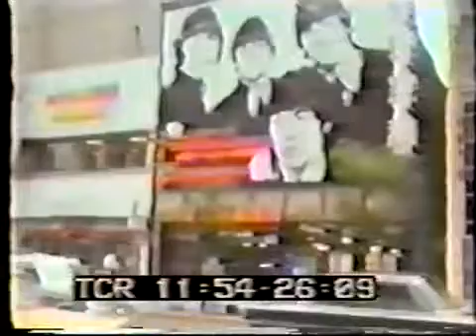The Beatles Arrive in Japan (1966)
1966

The Beatles arriving in Haneda airport in the very early morning of June 29th 1966. Their plane was delayed by a powerful typhoon.

The Beatles in Japan 1966.

arrival The Beatles in Japan.

The Beatles arrive in Tokyo - 29/6/1966.